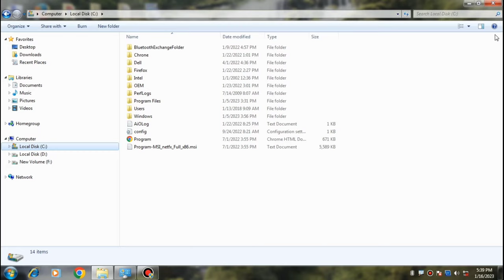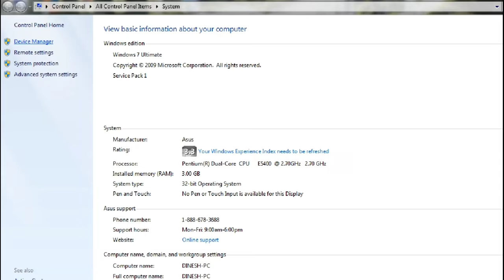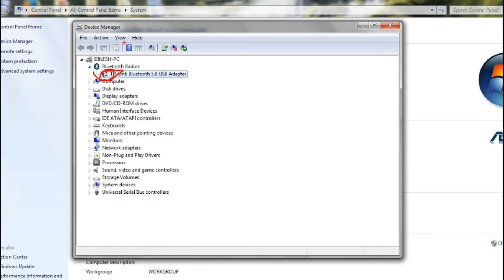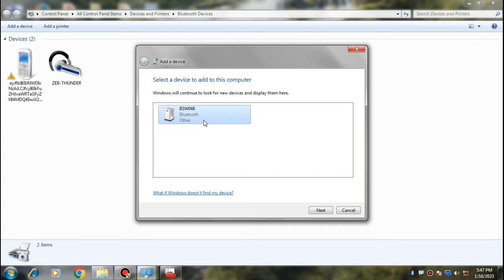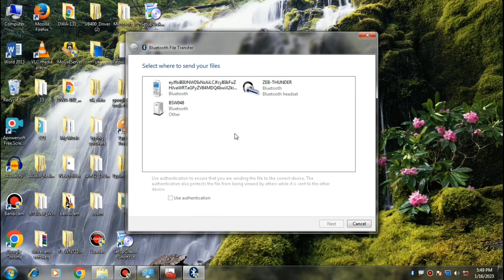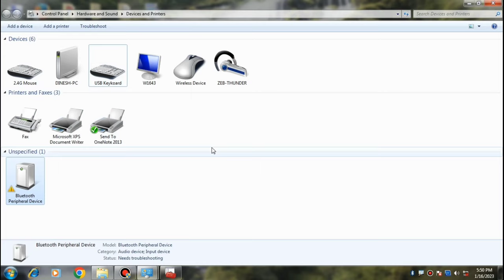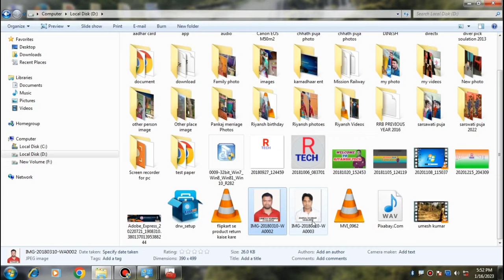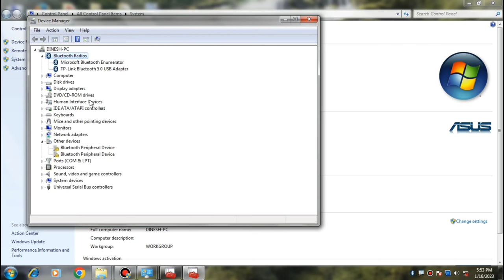Bluetooth Device Show Kyou Nahi Kar Raha || How to Show Bluetooth Device 🔥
Doston kya aapke computer mein Bluetooth kisi bhi device ko search nahin kar pa raha hai. yani ki dosto aap apni computer mein Bluetooth ko on karke jab search kar rahe hain to ek bhi bluetooth device jaise ki headphone earphone speaker home theater printer koi bhi device show nahin kar raha hai aur aap pareshan Ho chuke hain fir bhi aapko koi bhi solution nahin mila. to aap is video ko pura watch Karen doston is video mein Maine is problem ko fix karne ka bahut sara solution aapko bataya hai ummid hai aapka bluetooth ka problem fix ho jaega dhanyvad doston.

1) Bluetooth Device Show Kyou Nahi Kar Raha
2) How to Show Bluetooth Device 3) Bluetooth Device not Searching 4) Bluetooth device Search kyou nahi ho raha
5) bluetooth device not showing
6) Bluetooth error fix kaise kare
7) bluetooth pairing issue

My mike Boya by m1

My Tripod

My Camera 📷